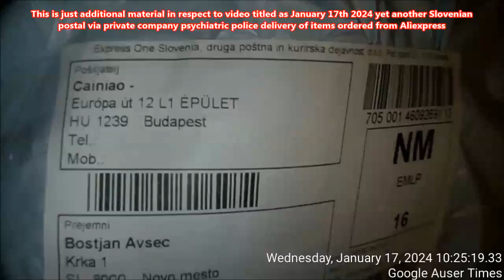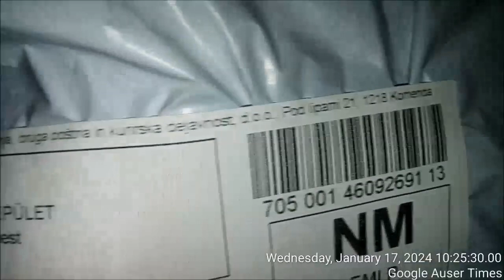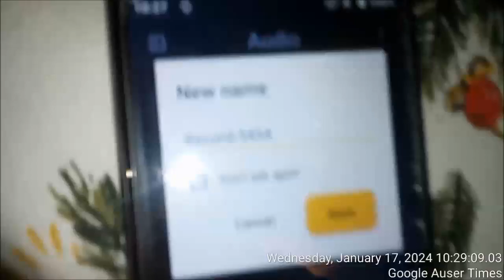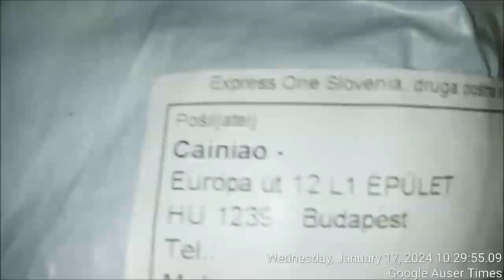Jan 17th, 2024 mail delivery One Express BECAUSE VIMEO HAD WATERMARK IN LOWER RIGHT CORNER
WATERMARK HIDDEN TIMING OF DELIVERY - January 17th 2024 yet another criminal Slovenian postal via private company psychiatric police delivery of items ordered from Aliexpress